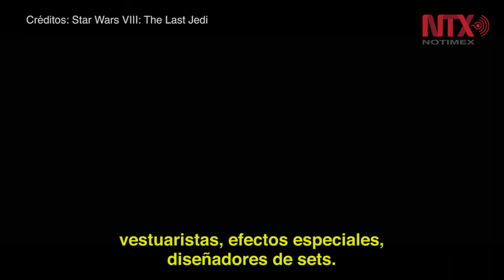Mark Hamill nunca pensó que Star Wars perduraría por generaciones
Mark Hamill comentó su experiencia al interpretar al icónico Luke Skywalker a través de los años